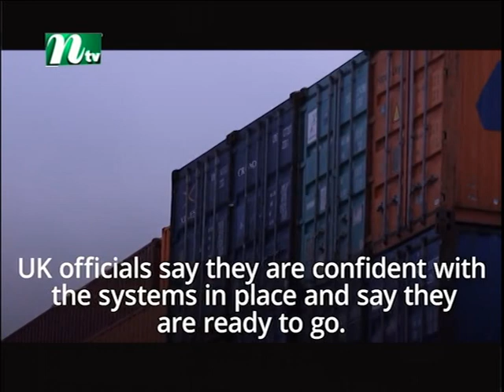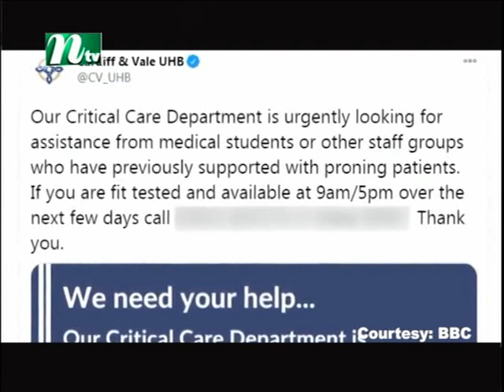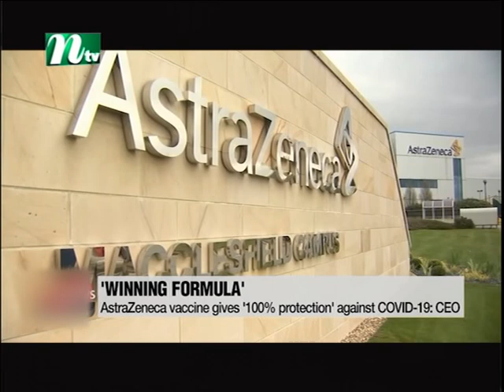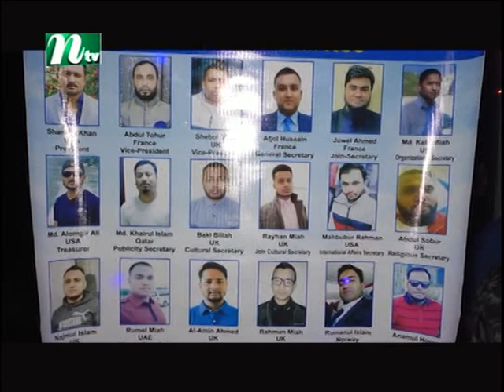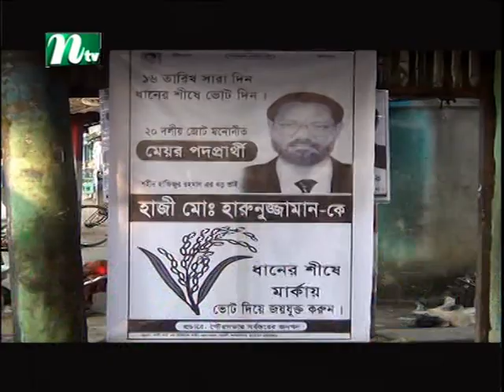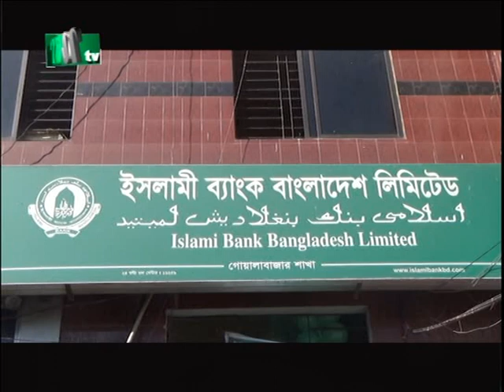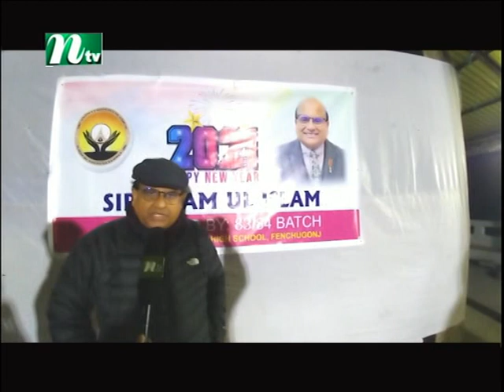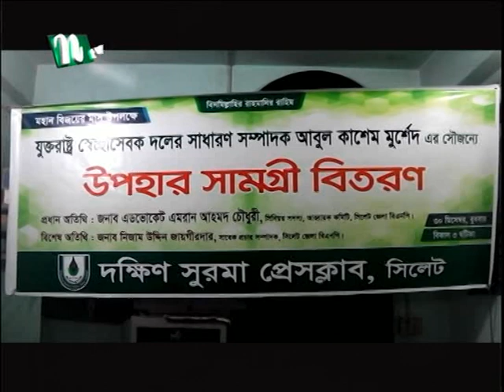NTV Europe News 01 01 2021